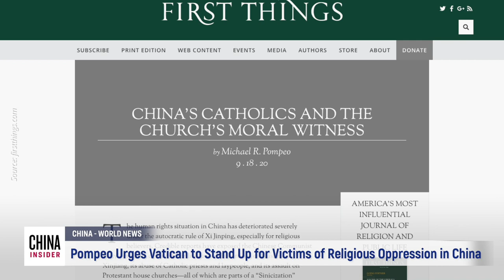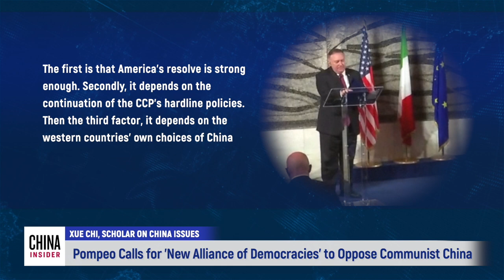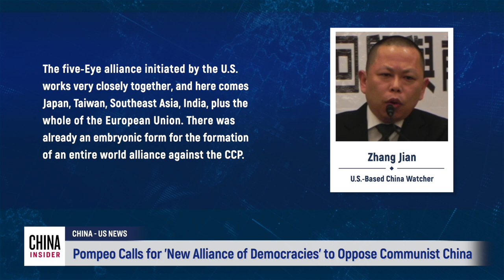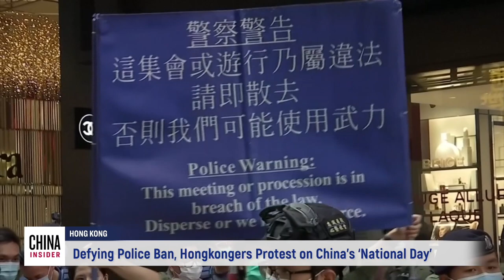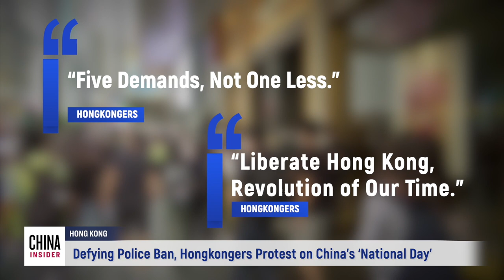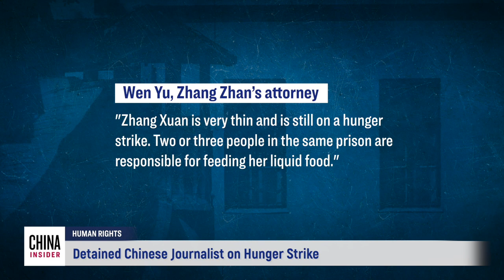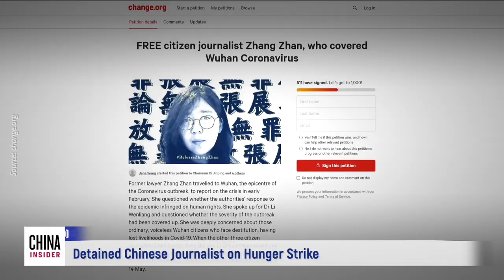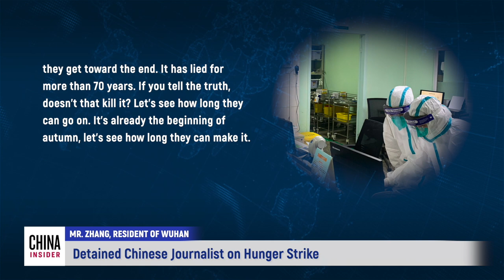Pompeo Urges Vatican to Stand Up for Victims of Religious Oppression in China | Epoch News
00:00 Pompeo Urges Vatican to Stand Up for Victims of Religious Oppression in China
04:07 Pompeo Calls for 'New Alliance of Democracies' to Oppose Communist China
08:45 Defying Police Ban, Hongkongers Protest on China’s ‘National Day’
13:34 Detained Chinese Journalist on Hunger Strike
On September 30, U.S. Secretary of State Mike Pompeo urged the Vatican to join the United States in denouncing violations of religious freedom in China, saying the Catholic church should be at the forefront in the fight to insist on basic human rights there.
Secretary of State Mike Pompeo is making another trip to Europe, following Under Secretary of State Keith Krach's push for The Clean Network Program in Europe. Before the trip, he told the media that the U.S. had officially ended its policy of appeasement with the Chinese communist Party (CCP), and instead launched a crackdown strategy targeting it, including building a global alliance to counter the CCP.
October 1 marks the 71st anniversary of the Chinese Communist Party’s takeover of China and at least 69 people have been arrested in Hong Kong as local police broke up scattered protests.
Chinese citizen journalist Zhang Zhan was arrested by Shanghai police in May this year for investigating and reporting the truth about the CCP virus pandemic. She is currently on a hunger strike at the Shanghai Pudong New Area Detention Center. People in China and abroad who are concerned about this case started an online petition calling on the CCP to release her. Zhang Zhan, a lawyer in Shanghai, was arrested by the police on May 14, 2020 for going to Wuhan to report on the CCP virus pandemic. On September 28, Zhang Zhan’s attorney Wen Yu revealed the current situation of Zhang Zhan on WeChat Moments. He said: "Zhang Xuan is very thin and is still on a hunger strike. Two or three people in the same prison are responsible for feeding her liquid food."